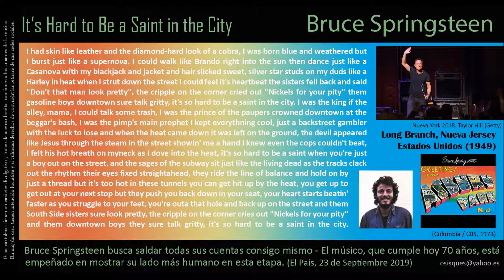It's Hard to Be a Saint in the City - Bruce Springsteen